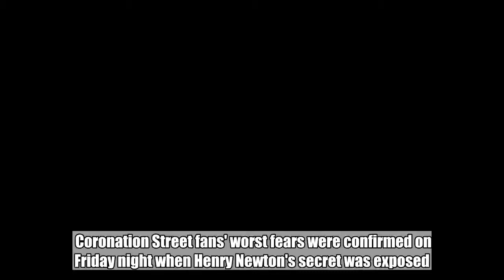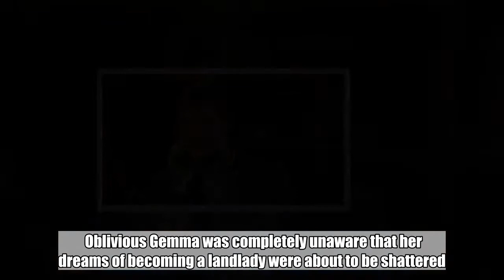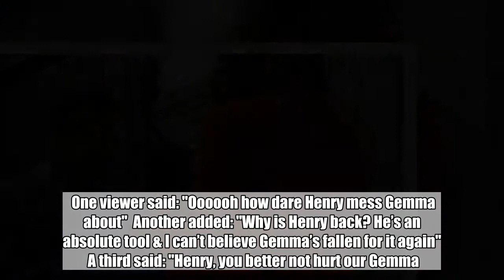Coronation Street fans' worst fears confirmed as Chesney discovers the shocking truth about Henry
Coronation Street fans' worst fears were confirmed on Friday night when Henry Newton's secret was exposed.  Worried Chesney followed the Newton and Ridley owner's son outside the pub after he took a suspicious phone call.  Shifty Henry, who is supposed to be making Gemma Winter landlady of The Rovers, met a woman out the back in the ginnel.  "I am this close to washing my hands of you," said the mysterious Helen.  Chesney watched on through the fence in horror as Henry told her that he couldn't bring himself to reveal the truth to Gemma.    "You're such a coward. Well if you don't I will," she snapped.  Hinting at having some remorse, Henry replied: "Ok I'll tell her tomorrow. I don't want to spoil tonight for her."  The pair held hands as Henry promised his "sweet pea" that their scheme would go ahead.   Oblivious Gemma was completely unaware that her dreams of becoming a landlady were about to be shattered.  Her two-for-one cocktails had been a massive success and she was finally coming to grips with running the pub.  Just what is Henry planning to do?   Shocked Corrie fans took to Twitter to slam Henry.  One viewer said: "Oooooh how dare Henry mess Gemma about"  Another added: "Why is Henry back? He’s an absolute tool & I can’t believe Gemma’s fallen for it again"  A third said: "Henry, you better not hurt our Gemma. I will hunt you out."   *Coronation Street continues on Monday on ITV at 7.30pm and 8.30pm